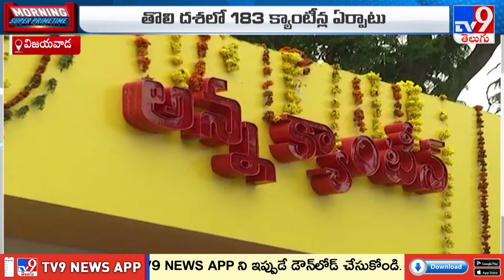ఆగస్టు 15న అన్న క్యాంటీన్ల రీ ఓపెన్‌ | Anna Canteens - TV9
credits : LOHITH